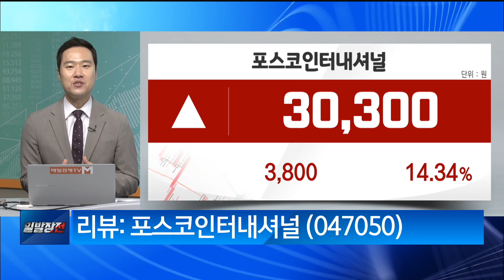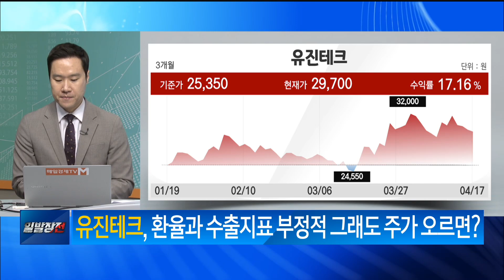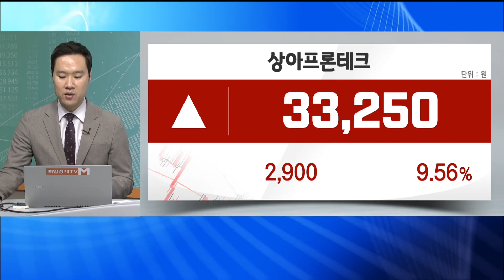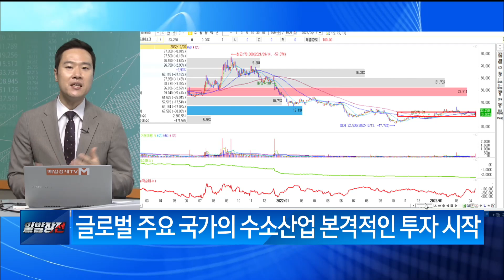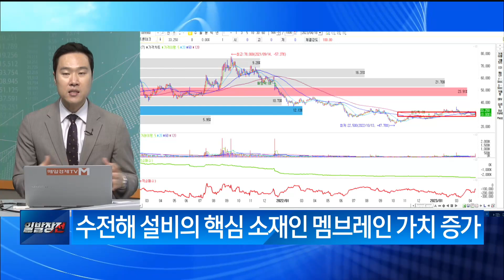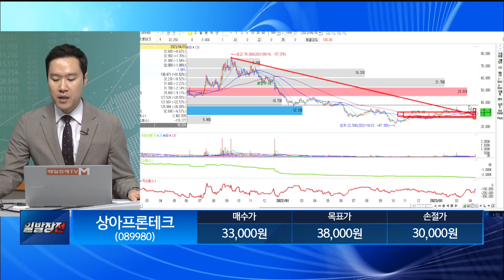[최임화의 한발] 달러 반등에 (초)민감한 원화 / 최임화의 한발 / 매일경제TV